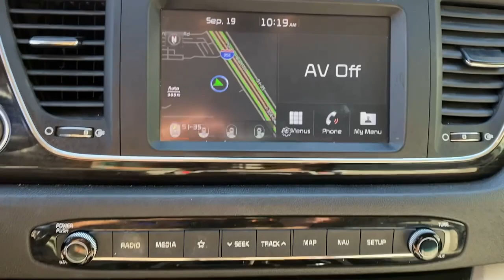2020 Kia Sedona Lewisville, Dallas, Carrollton, Richardson, TX NX017656A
Snow White Pearl Used 2020 Kia Sedona available in 1547 S. Stemmons Freeway, Lewisville, Texas at Lone Star Toyota. Servicing the Lewisville, Dallas, Carrolton, Richardson, TX. area.

1547 S. Stemmons Fwy